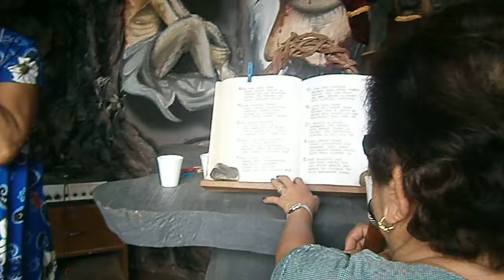Pabasa 2012 Lawy